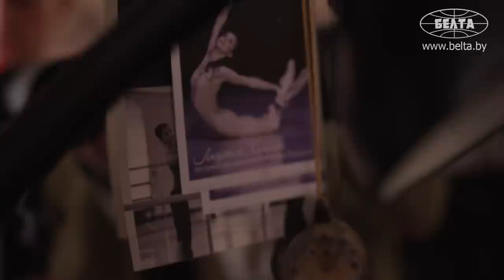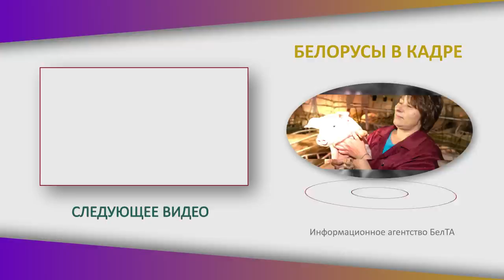Сын думал, что у мамы 6 пальцев! // Чего хотят балерины?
На что копят балерины? Как отдыхают от балета? Что важнее в работе: тело или ум? Съёмочная группа БЕЛТА задала эти и другие вопросы ведущему мастеру сцены национального театра оперы и балета, заслуженной артистке Республики Беларусь Людмиле Хитровой!

00:00 Сын подумал, что у мамы шесть пальцев! // Как деформируются ноги у балерин?

01:24 Мама даже не думала, что дочь пойдёт в балерины! // Театральное училище;

02:22 "Нагрузка была колоссальной!"

03:04 "Поехала за компанию!" // Почему выбрала Минск?

04:14 "Доросла до этой партии!" // Кого играет в балете «Анна Каренина»?

06:11 Что важнее в работе балерины: тело или ум?

07:21 Как отдыхает балерина?

08:18 "Я выросла здесь как артистка!" // Минск стал родиной?